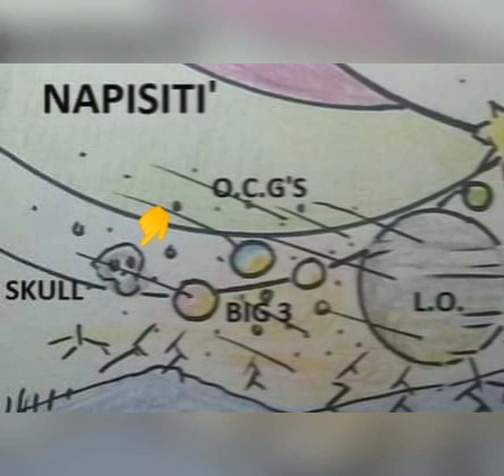The Skull Asteroid 💀💓🤩